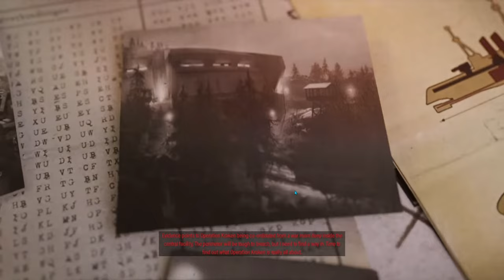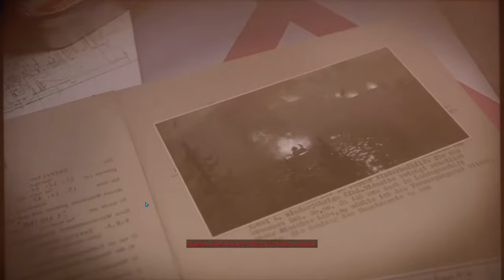SNIPER ELITE 5: SECRET WEAPONS MISSION 7 (M&K PC GAMEPLAY WALKTHROUGH)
THIS MISSION IS PROBABLY THE HARDEST MISSION OF THEM ALL ESPECIALLY IF YOUR DOING IT ON HARD MODE LIKE I WAS. EVERY ENTRANCE TO THE FACILITY WHERE THE MAIN OBJECTIVES ARE HEAVILY GAURDED BY TANKS, SNIPERS AND INFANTRY.

HOPE YOU ENJOY AND FIND IT HELPFUL, I DO TRY TO COVER EVERYTHING IN THESE VIDEO'S.